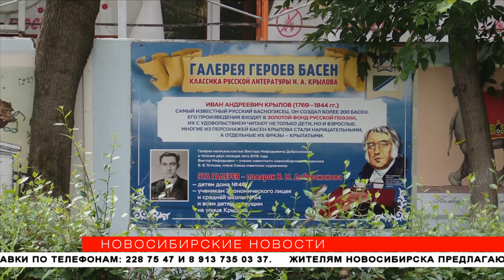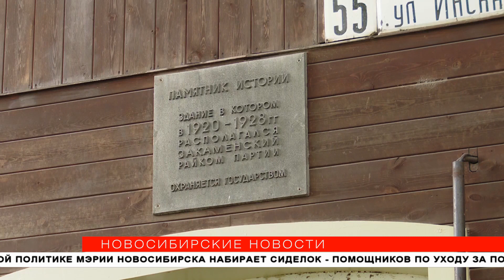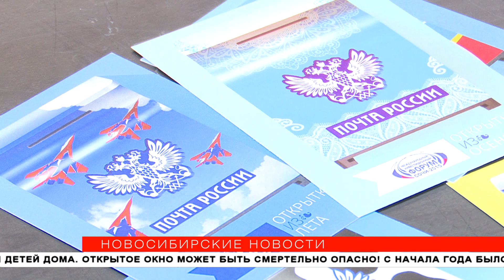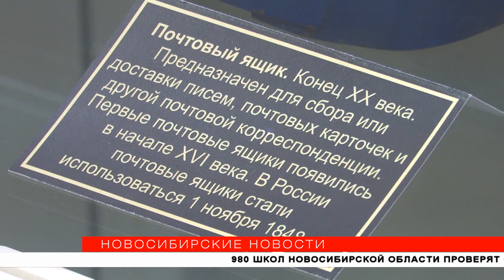"Новосибирские новости" от 31 июля 2020 года